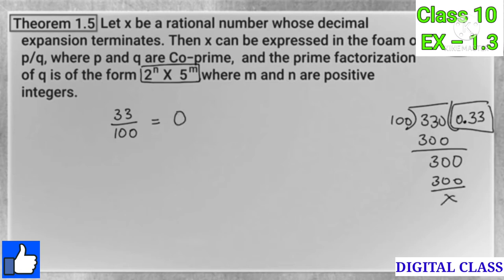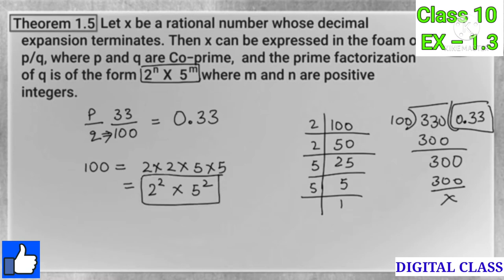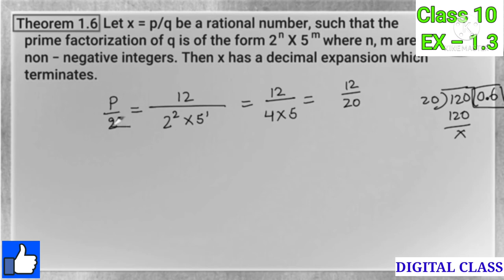Class -10th, Ex - 1 , Theorem 1.5 , 1.6 and 1.7 ( Real numbers) NCERT CBSE ( new syllabus)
Thanks